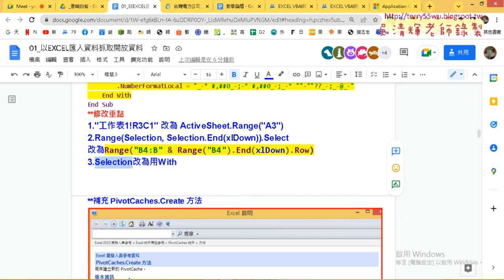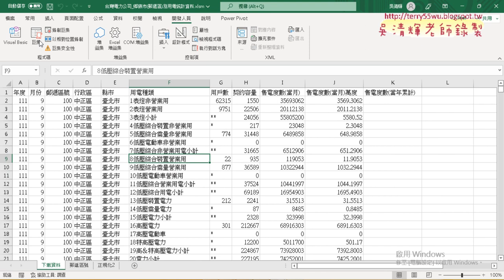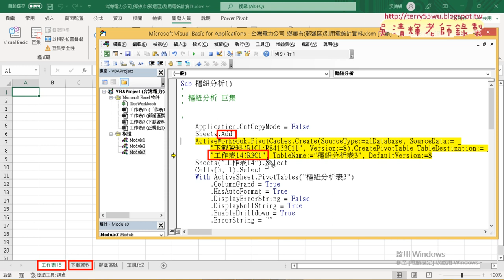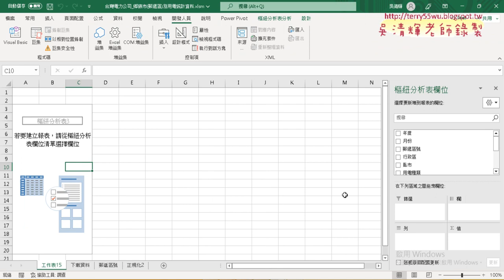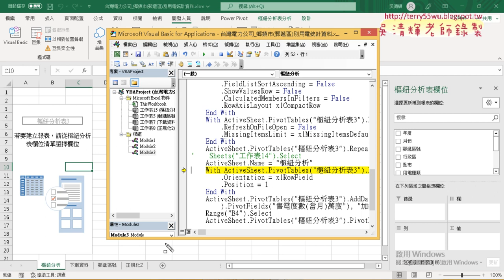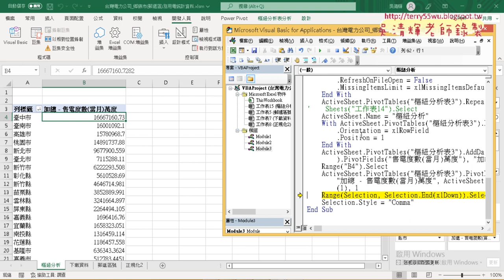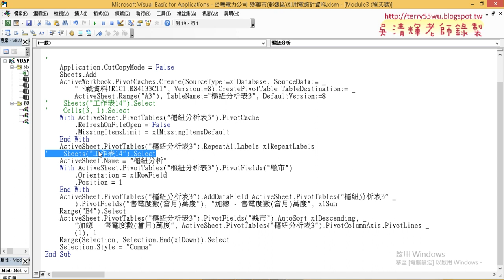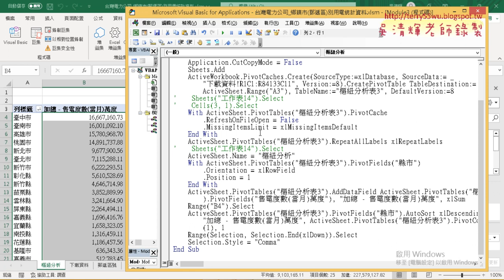03 錄製巨集與VBA程式修改說明